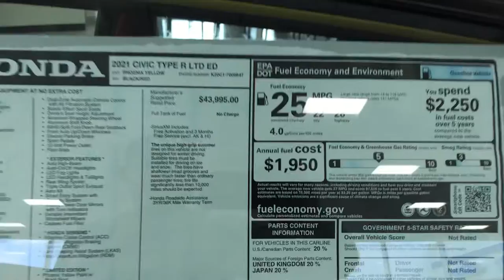2022 HONDA CIVIC R TYPE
2022 Honda Civic R Type .

Quick look .